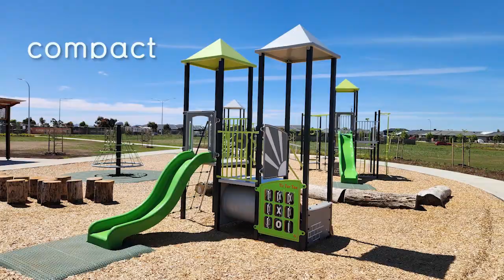adventure+ A Look Back On 2023 Playgrounds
For the past 40 years, adventure+ has worked with landscape architects, schools and councils developing innovative playground adventures for thousands of children across Australia. 2022 was no exception, with hundreds of playgrounds completed, from school playgrounds and small park upgrades through to large destination playground developments. We’re passionate about helping communities flourish, develop and grow in outdoor spaces.

Every one of our clients has different requirements. Every project we work on includes something special and something unique. We enjoy the challenge of creating playground solutions that suit the unique requirements of our clients. Whether that be site limitations, budget constraints, a desired architectural look or a developmental outcome required, we embrace the challenge.

From all the team at adventure+, we would like to thank you for your support throughout 2023. We trust it was a great year for you and look forward to being part of your 2024.